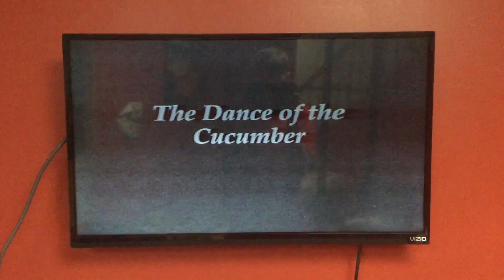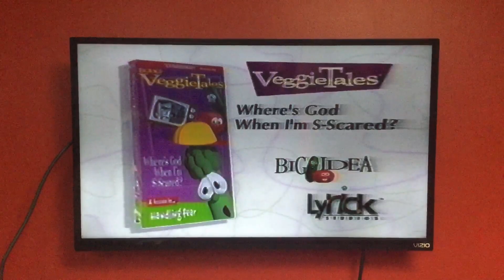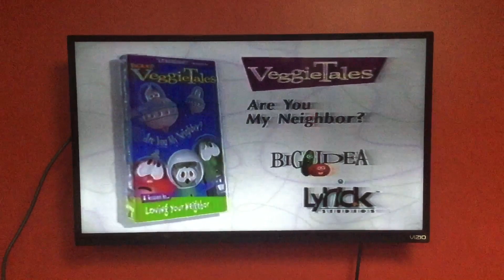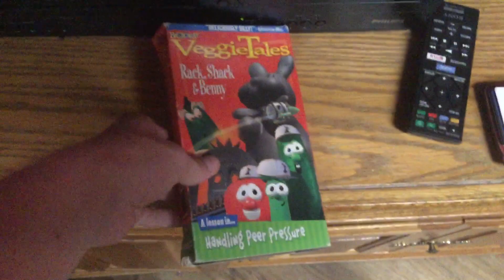Closing To VeggieTales Rack Shack And Benny 1998 VHS (Lyrick Studios Print)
Requested By Cedric Smith
VHS Print Date September 20th 1998
Here’s Order
1. Last Second Show
2. End Credits
3. Big Idea Production Inc
4. Where’s God When I’m Scared Trailer
5. Are Your My Neighbor Trailer
6. Distributed By Lyrick Studios
That’s It